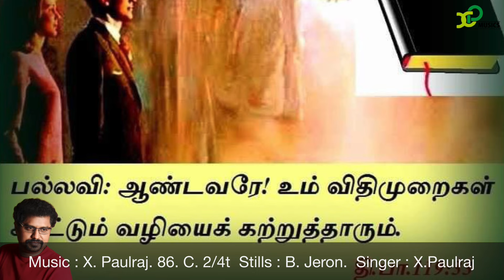Responsorial Psalm |psalm 119 |86. C. 2/4t |26th June 2024 |X Paulraj |XPmusics |Catholic Mass hymns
பல்லவி: ஆண்டவரே! உம் விதிமுறைகள் காட்டும் வழியைக் கற்றுத்தாரும்.

God bless